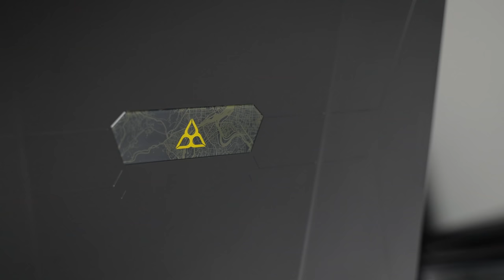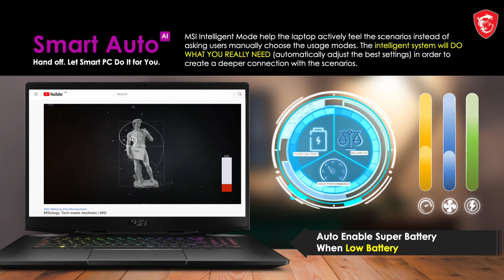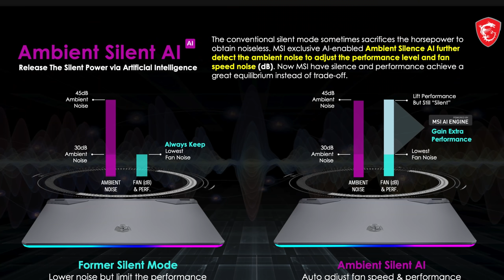These NEXT-GEN MSI Laptops are Mind Blowing 🤯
MSI came out swinging at CES 2022 with a slew new redesigned laptops powered by the latest Intel 12th gen processor and Nvidia new RTX card. I got a chance to look at 6 of the best MSI has to offer. Take a look